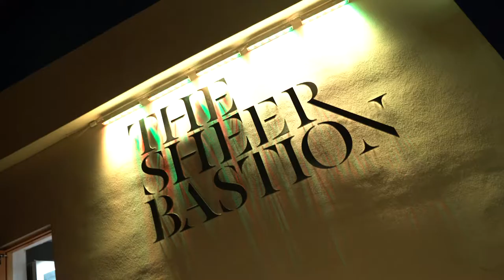JUGS EGYPTIAN Themed EVENT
Allow us to transport you to Ancient Egypt for a corporate party fit for Pharaohs and Cleopatra herself! Your employees and colleagues will be whisked away into the magnificent past right from the get-go.. Our Grand Entrance features a sparkly gold carpet, 2 giant sarcophagus statues sitting below the great Egyptian arch and two of our Egyptian hosts ready to give a unique welcome.

Entertainment for the night is nothing short of fit for a queen, with snake handlers and belly dancers prancing around the venue and bringing the Egyptian theme to life.